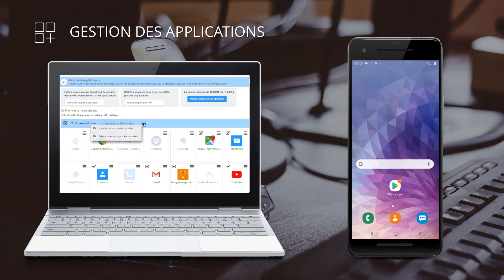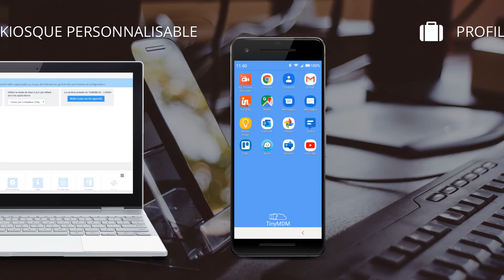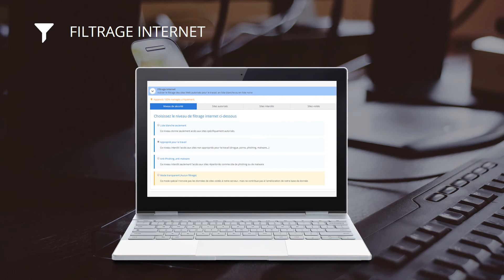Fonctionnalités TinyMDM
TinyMDM est la première solution de gestion de flottes d’appareils Android accessible aux petites et moyennes structures. Partenaire officiel Android EMM, TinyMDM aide les organisations à réduire les risques de sécurité vis-à-vis de leurs données professionnelles et à augmenter la productivité de leurs collaborateurs.

Toutes les fonctionnalités se déclinent à travers trois modes de management: appareils 100% managés, appareils en mode kiosque, ou gestion d'un profil de travail sécurisé (BYOD).